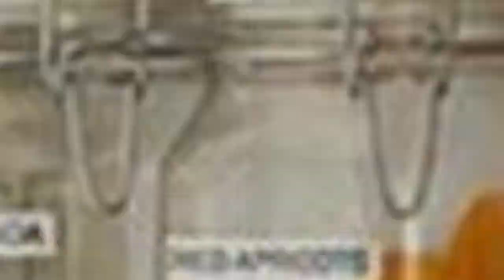75 Beautiful Mid-Century Modern Closet Design Ideas #333 🛋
Browse creative mid-century modern closets and decor inspiration. Discover a variety of storage and 1950s closet ideas, including layout and organization options.

0:00 - Intro
0:00:12 -  #1
0:00:17 -  #2
0:00:22 -  #3
0:00:27 -  #4
0:00:32 -  #5
0:00:37 -  #6
0:00:42 -  #7
0:00:47 -  #8
0:00:52 -  #9
0:00:57 -  #10
0:01:02 -  #11
0:01:08 -  #12
0:01:14 -  #13
0:01:20 -  #14
0:01:26 -  #15
0:01:32 -  #16
0:01:38 -  #17
0:01:44 -  #18
0:01:50 -  #19
0:01:56 -  #20
0:02:02 -  #21
0:02:09 -  #22
0:02:16 -  #23
0:02:23 -  #24
0:02:30 -  #25
0:02:37 -  #26
0:02:44 -  #27
0:02:51 -  #28
0:02:58 -  #29
0:03:05 -  #30
0:03:12 -  #31
0:03:19 -  #32
0:03:26 -  #33
0:03:33 -  #34
0:03:40 -  #35
0:03:47 -  #36
0:03:54 -  #37
0:04:01 -  #38
0:04:08 -  #39
0:04:15 -  #40
0:04:22 -  #41
0:04:29 -  #42
0:04:36 -  #43
0:04:43 -  #44
0:04:50 -  #45
0:04:57 -  #46
0:05:04 -  #47
0:05:11 -  #48
0:05:18 -  #49
0:05:25 -  #50
0:05:32 -  #51
0:05:40 -  #52
0:05:48 -  #53
0:05:56 -  #54
0:06:04 -  #55
0:06:12 -  #56
0:06:20 -  #57
0:06:28 -  #58
0:06:36 -  #59
0:06:44 -  #60
0:06:52 -  #61
0:07:00 -  #62
0:07:08 -  #63
0:07:16 -  #64
0:07:24 -  #65
0:07:32 -  #66
0:07:39 -  #67
0:07:46 -  #68
0:07:53 -  #69
0:08:00 -  #70
0:08:07 -  #71
0:08:14 -  #72
0:08:21 -  #73
0:08:28 -  #74
0:08:35 -  #75